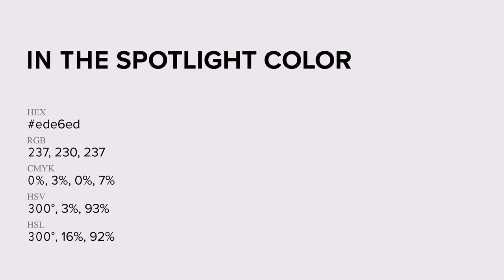In the Spotlight color ede6ed hex Cool Grey color ede6ed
What color is In the Spotlight ? ede6ed hex, Cool Grey color ede6ed

Hex ede6ed Color Code is also known as In the Spotlight color

Hex ede6ed Color code in RGB color code model is created after adding 92.94% red color, 90.2% green color and 92.94% blue color.
Hex ede6ed Color code in CMYK color (process color) code model is generated after subtraction of 0% cyan, 03% magenta, 0% yellow, 07% black.